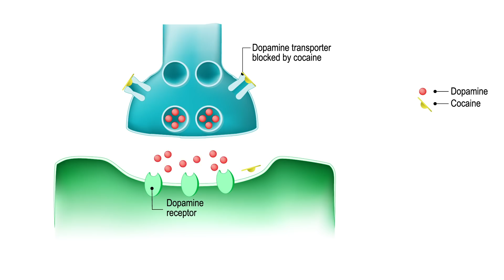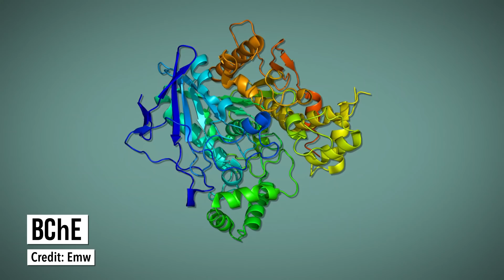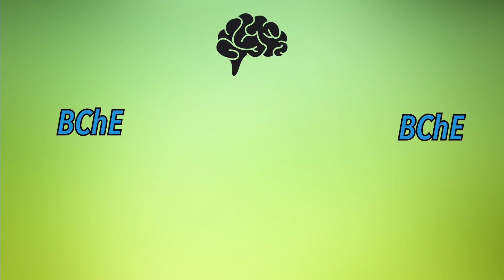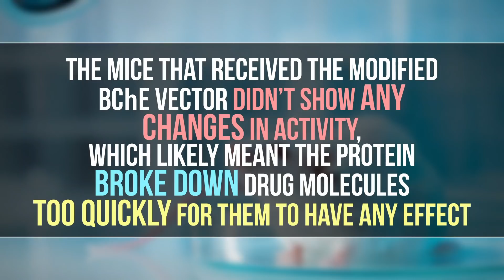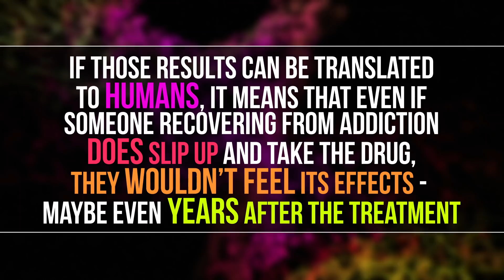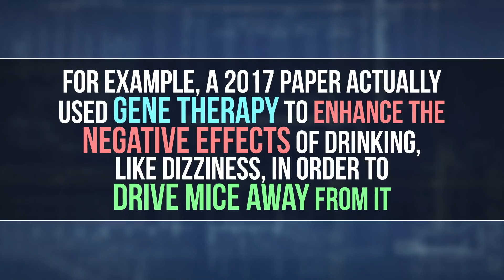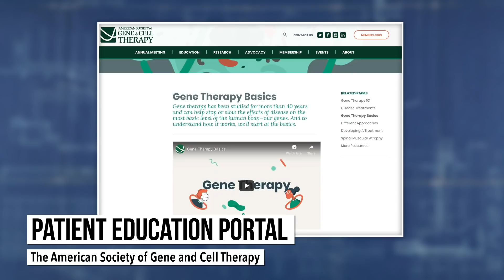How Gene Therapy Could Revolutionize Addiction Treatment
for more free resources on gene and cell therapy, including progress on a number of promising treatments already in development.

Cocaine addiction is difficult to treat, but with the help of gene therapy, scientists are hoping to change that.